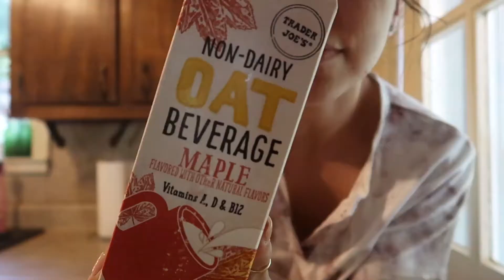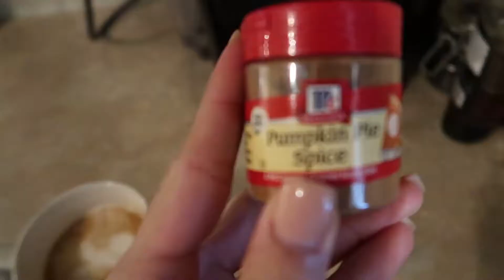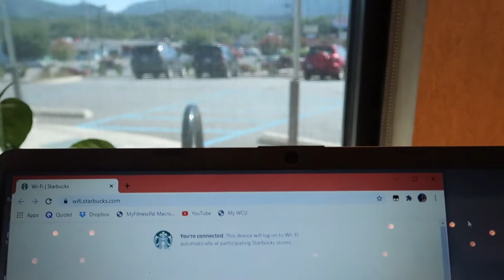VLOG: cleaning the house, lots of lounging, lots of coffee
Podcast:
anchor.fm/popoffsis